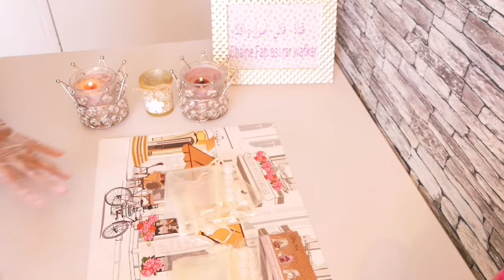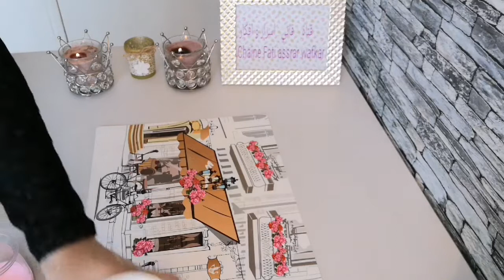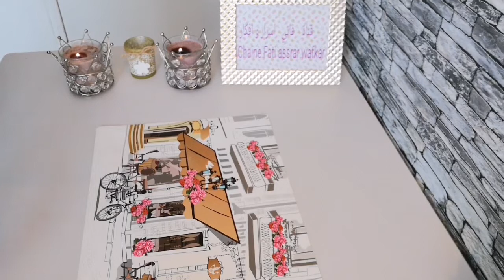حيل مفيدة لابد لكل امرأة ان تعرفها 👌تعطير البيت والملابس و التنظيف بأقل تكلفة👍👍 لا تنسو لايك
تعطير البيت والملابس والتنظيف بأقل تكلفة